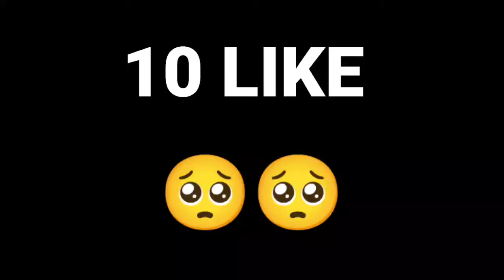Impossible 🎯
💋 Inspiration Ruok